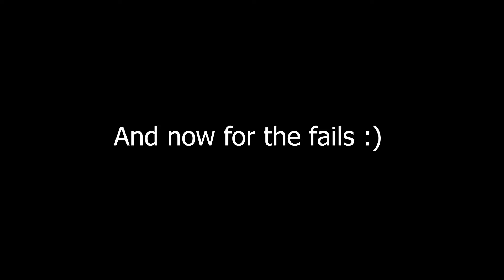Krunker Snipe Complation